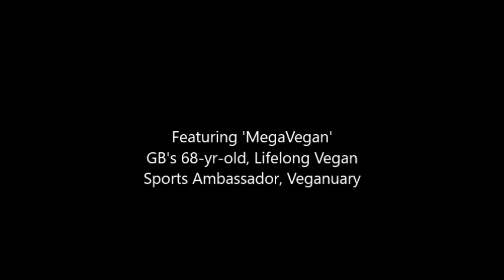68-year-old does Super-Wide Pull-Ups in a Wood!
Found this equipment along my five-mile daily walk, and thought I'd have a go. Now, a walk which used to take 90 minutes takes about 120 minutes!
68 years notwithstanding, this video depicts the sixth set that day, so my grip started to fail on the sixth rep. Optimally, I manage 8+ of these super-wide pull-ups.